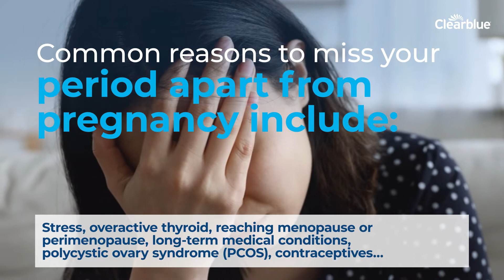What can cause a missed period? – Clearblue (for US only)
Your period can be late for several reasons. Being pregnant often is the first one that comes to mind, but there are other factors which can cause missed period. Watch the video to find out more.

Chapters:
00:00 What can cause a missed period?
00:08 Missed periods and pregnancy
00:23 I’m not pregnant so why is my period late?
00:40 Common reasons to miss your period apart from pregnancy
01:02 Is my period really late?
01:18 See your doctor
01:32 Why not try a Clearblue® pregnancy test?

Always read leaflet.
This video is intended for use in the United States of America. It is for general information only with no warranties, representations or undertakings, express or implied, and do not constitute medical advice. It may refer to products not yet registered or approved in a given country. for products available in your country.